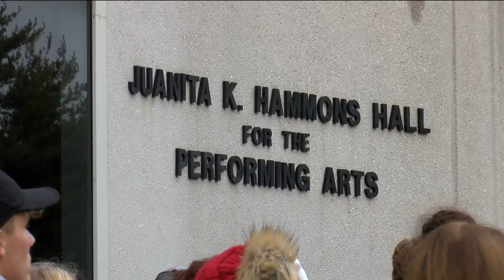Missouri State announces $250 million fundraising campaign led by actor John Goodman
SPRINGFIELD, Mo. -- Missouri State University announced its "Onward Upward" fundraising campaign. The goal? $250 million.

Brent Dunn, MSU Foundation Executive Director said this will be the fourth campaign the university's ever had and the largest in the university's history.

The announcement is nearly three years in the making.

"We've been working on this, what we call the silent phase, the past few years," Dunn said. "We're to the point now that by summer we realized that we're at a point where we need to go public."

In the silent phase, 50,000 donors helped raise $150 million.

"$100 million to go is usually the hardest part of the campaign, so today we're here to make it known that there is a great agenda for the institution," Dunn said.

The $250 million goal will support scholarships, faculty, programs and buildings.

"Scholarships are a key thing, but the other things are important too," Dunn said. "Faculty support, to hire and retain the brightest faculty, program support, to make the programs better, and then in order to build buildings and to expand buildings and to renovate buildings like Glass Hall, we have to have private support there."

Missouri state alum and actor John Goodman is leading the campaign.

"I got so much from this school, I got a livelihood here, lifelong friends," Goodman said. "If it helps out one kid, I'd be happy but I think we can do a lot more than that."

Goodman says it's important to him to see his alma mater grow.

"When I got here in 1971, it was Southwest Missouri State College," Goodman said. "It might've been a teacher's college I don't know but it's just amazing the way it's grown."

He hopes that people help the campaign any way they can.

"You're helping tomorrow," Goodman said. "You're passing it on to kids, young adults. The better their education, the better off this country's gonna be."